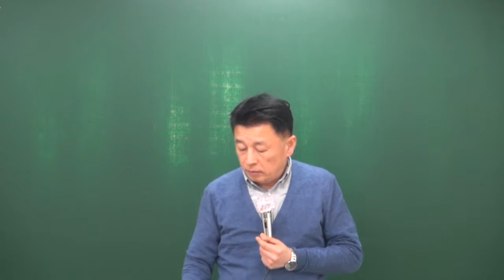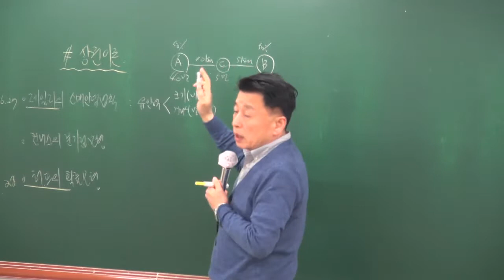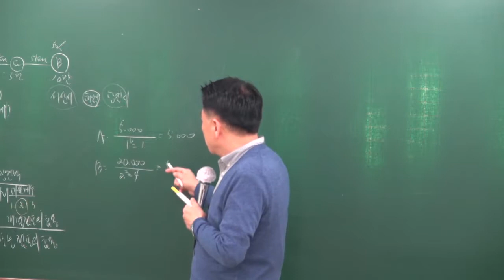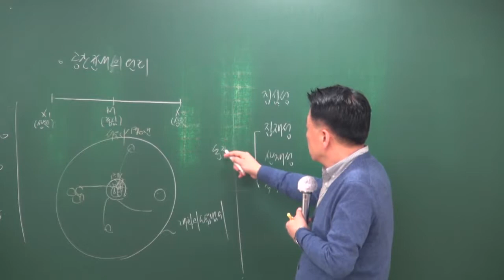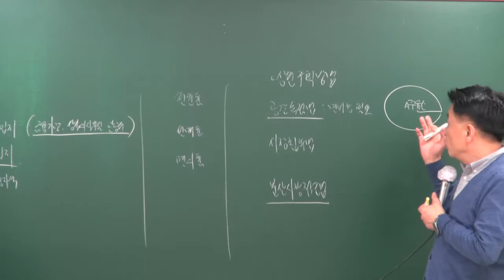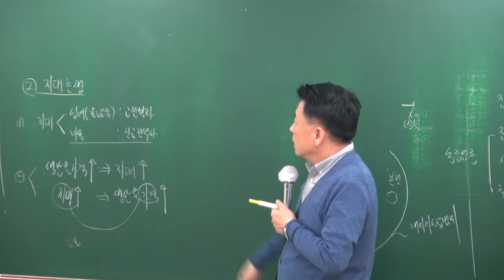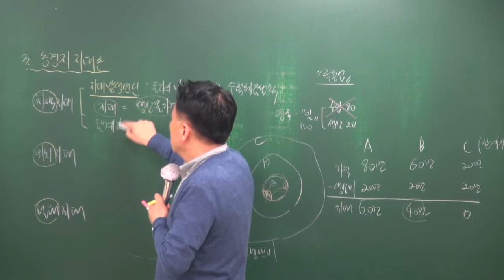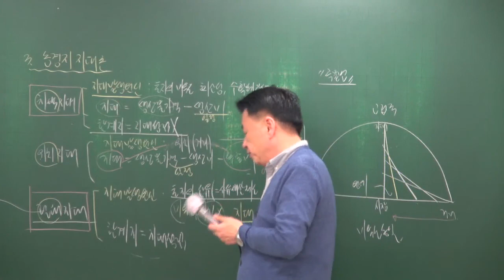[2018][올프리] 공인중개사 부동산학개론 고급이론 13강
[올프리] 2018년 공인중개사 1차 부동산학개론 고급이론 [정윤찬교수]